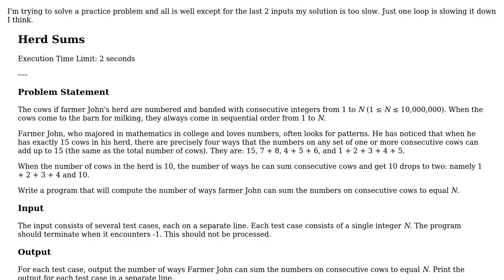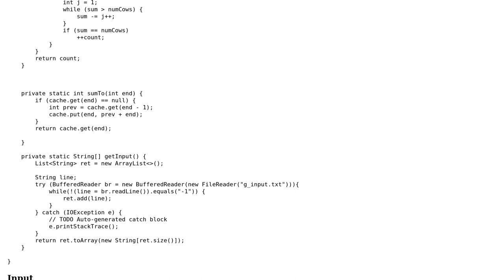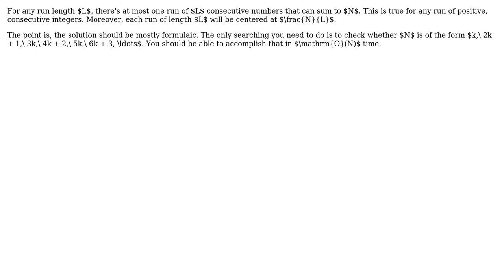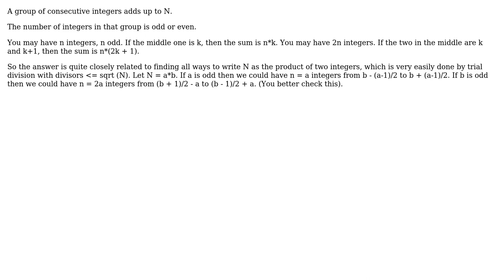Code Review: Optimizing "Herd Sums" problem using dynamic programming (3 Solutions!!)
Code Review: Optimizing "Herd Sums" problem using dynamic programming

With thanks & praise to God, and with thanks to the many people who have made this project possible! | Content (except music & images) licensed under CC BY-SA | Music | Images & others | With thanks to user nhgrif user GOTO 0 user gnasher729 user Enteng Kabisote user 200_success and the Stack Exchange Network Trademarks are property of their respective owners. You are responsible for your own actions.